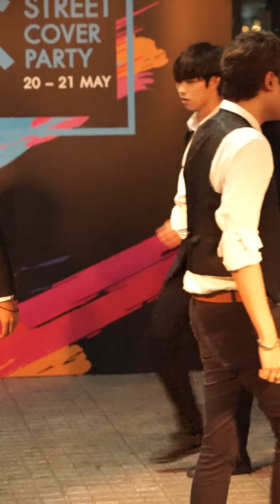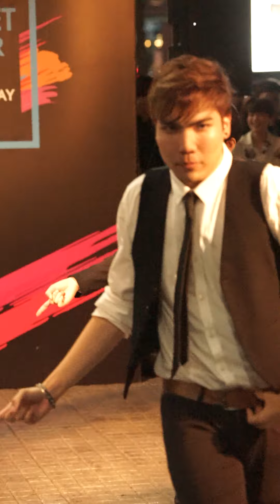170520 Agent of Ciao (Fluke) - 너라고 (It's You) & Don't Don @ MBK JK Street cover party